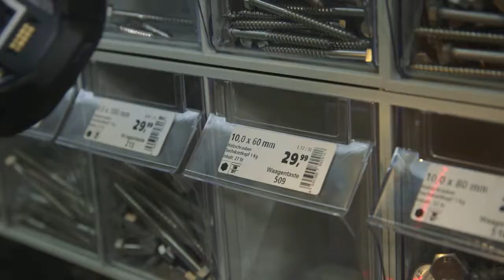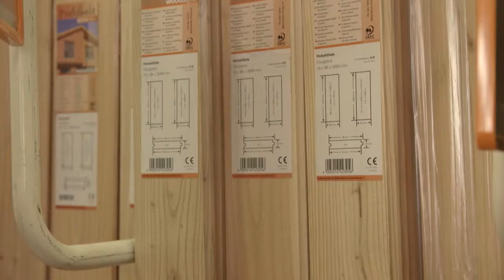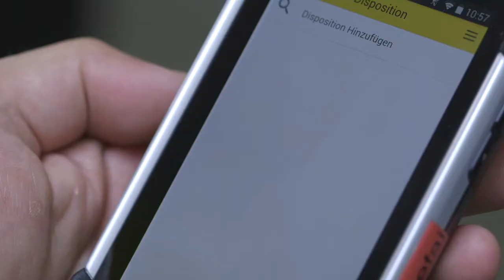Étude de cas Zebra pour le commerce et la distribution: Globus (sous-titres en français)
Globus, implanté dans le Land de la Sarre (Allemagne), témoigne de sa réussite dans la mise en œuvre des Zebra TC70 dans tous ses magasins. Pour plus d'informations sur le TC70, rendez-vous